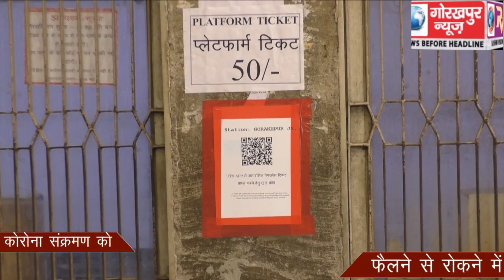जनता कर्फ्यू को मिला जनता का अभूतपूर्व समर्थन, कोरोना संक्रमण को फैलने से रोकने में लोगों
जनता कर्फ्यू को मिला जनता का अभूतपूर्व समर्थन, कोरोना संक्रमण को फैलने से रोकने में लोगों नें दिया अपना ऐतिहासिक समर्थन